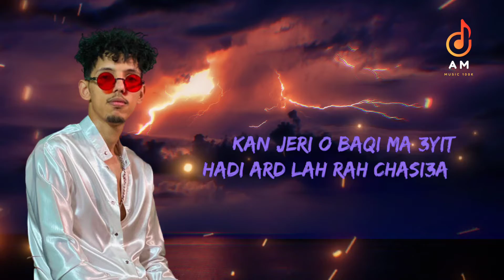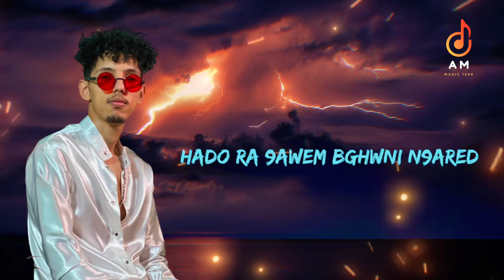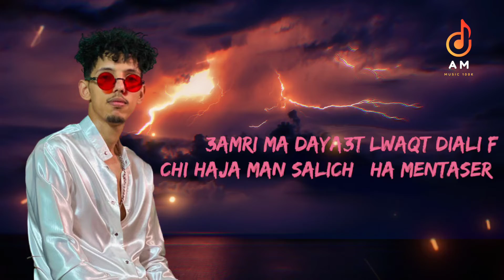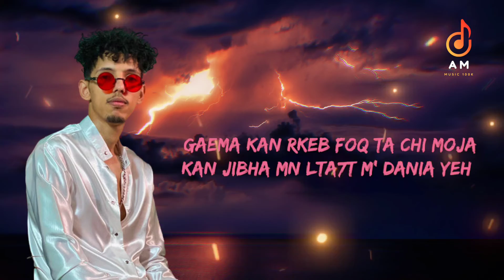kouz1 numero uno2 lyrics (AM Music100k)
Numero Uno V2
Badina b’intidam
Wakha tal l’intidar
9lob ka7la mondela
F’tri9i Dayrin jidar
Mais hadchi ra vise man bi3och rkhis
Fotni mana 3la had tairan
I don’t believe zadoni ghir dnoba déjà daro li tairab bb hey
Dakchi li f3ini kan chofo ghi ana bsora wadi7a
C’est vrai l7ayat 9asia wajehtha o ma sayent ta nasi7a
Kan jeri o baqi ma 3yit hadi ard lah rah chasi3a
Ki 7efro li nhar o lil 7it chafo sorti n9ia bghawni nwali fdi7a
Foqna ra kayn ghi god
Wahd o 7naya li down
Kon tba3na ghi sairat
Mea rasi baqi kan 7awel
Sleep lil
Kan chof dream
Ghan zid
Wakha l’vide
Khiri nsaw
W ana ta ana nsiiit
Dyra maswes Wana rani b3iid
Ma kantch 3aref ghadi ytghaw
Ghadi yjaroni Bach ib9aw
Wana bez meni Khasni n9awem
Bach nziid
Hado ra 9awem bghwni n9ared
Ghi bach ra7thum huma ylqaw
Bach i wasloni bla may ch9aw i don’t care
3lami bari manhum bari
ama lsani gaema msali
Bach yjawb gae li bghawni f beef
Mafia gae li yzid chi montif
Ljra7 li f 9albi ra l2almni haaaaaa
Machakil 3awtani o baqi wast tri9i ma ritit
Wakha west mnkom badi ytim
Bghaw ydiro li gnaza
3liha ra bohdi mn3azel
Wakha tzadit f had blad lm3gaza
Ma tla3nach ta7naya bznaza
Jerit wraha mn segher la7na chekara flmosi9a khdina l2ijaza
Wakha lwaqt 3lia tal bel khedma o tamra ma jatch par hasard
L3mar 9sair 7naya dayzin sda3 ras gaema 3ayzin
Salina m3akom f lard la kant chi haja db nfariweha f naza
3amri ma daya3t lwaqt diali f chi haja man salich fiha mentaser
Salina f coup
Salamo elikom
Baqi on top
Allahuma barik uh
Jay kan jeri
Ma tjiblich arika
Dima wajd yakma nkherjo légale
Wakhd risqué o fkola disque
Trip jdid f’lakhor ki nesik
Li ki 7arboni tfo 3la trika
7it ki chofoni magnifique
Ki chofoni magnificat yeah
Wana ki bano li funny yeah
Baqi kan dunky kan tente foq menhum b’3ini mghamda ka tji f panneaux yeah
Gaema kan rkeb foq ta chi moja kan jibha mn lta7t m’ dania yeh
Gha tlqani dima b3id west I high seas kan dir ghi li f bali yeah
Wakha tal l’intidar
9lob ka7la mondela
F’tri9i Dayrin jidar